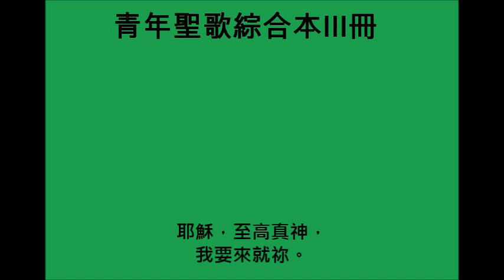(青年聖歌綜合本III冊085首)我已立下決心[I Am Resolved]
(青年聖歌綜合本III冊085首)

我已立下決心不再留戀這世界的迷景，
屬天上的事，更高貴的事，已吸引我心靈。

我已立下決心歸向耶穌，離開罪惡爭鬥，
祂是信實者，祂是公義者，祂有生命之道。

我已立下決心跟隨耶穌，每日効忠於主，
聽從祂命令，遵行祂旨意，祂有生命道路。

我已立下決心進主國度，離開罪惡道路，
朋友雖反對，仇敵雖攻擊，我必進主國度。

副歌：我要趕快就主，自由快樂無比，
　　　耶穌，至高真神，我要來就祢。

I am resolved no longer to linger, Charmed by the world's delight;
Things that are higher, things that are nobler, These have allured my sight.

I am resolved to go to the Savior, Leaving my sin and strife;
He is the true One, He is the just One, He hath the words of life.

I am resolved to follow the Saviour, Faithful and true each day;
Heed what He sayeth, do what He willeth, He is the living way.

I am resolved to enter the Kingdom, Leaving the paths of sin;
Friends may oppose me, foes may beset me, Still will I enter in.

(Chorus)
I will hasten to Him, Hasten so glad and free;
Jesus, Greatest, Highest, I will come to Thee.